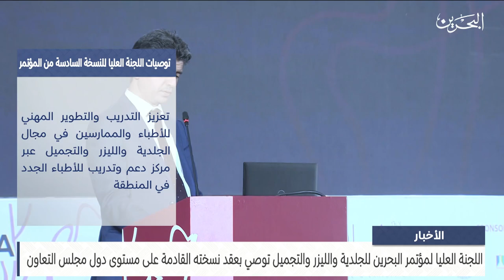الأخبار : اللجنة العليا لمؤتمر البحرين للجلدية توصي بعقد نسخته القادمة على مستوى دول مجلس التعاون